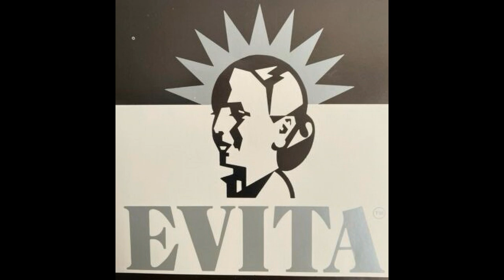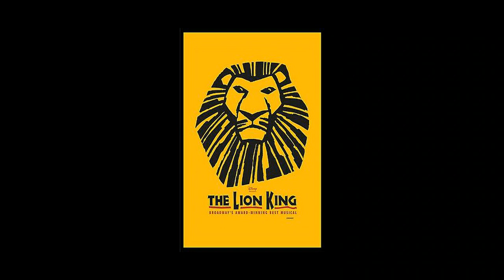Sir Tim Rice on Desert Island Discs with Sue Lawley 2004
Wonderful interview with Sir Tim Rice warts and all which I have expanded to enhance the listening experience, I hope everybody likes it?